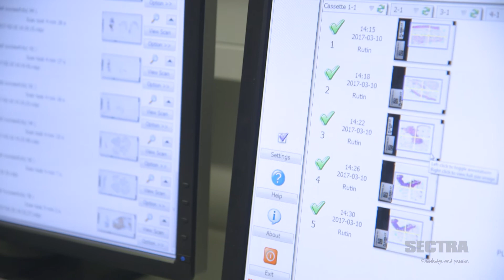Digital pathology: Lessons learned and benefits of digitizing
Linköping University Hospital, Sweden, was among the first in the world to digitize its pathology department. They testify to the benefits of digitization and its positive impact on cancer care. The team behind the implementation project shares their lessons learned.

This video was originally produced by Medtech4Health for its Innovation Award 2017, a Swedish award established to highlight successful introductions of innovative medical technologies with a major impact on healthcare. The pathology department at Linköping University Hospital was one of five nominees for the 2017 award.

Linköping University Hospital uses medical imaging IT company Sectra’s digital pathology solution